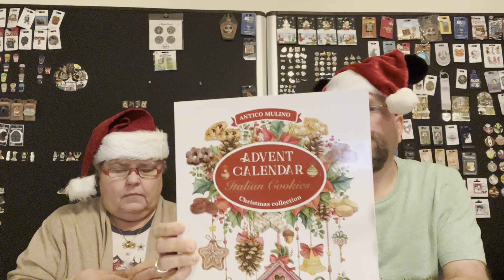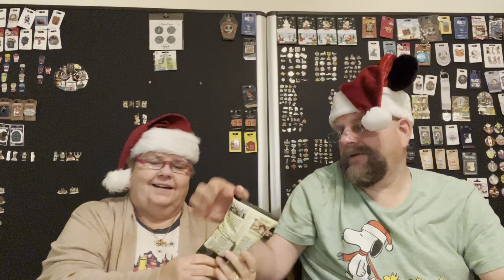Adventapalooza Day 2